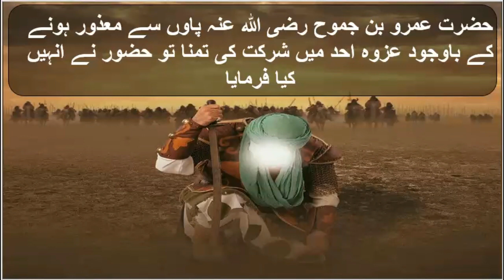Hazrat Ammar Bin Jammuh (R.A) Ki Shadat Ki Tamanna | Hazoor Ka Farman